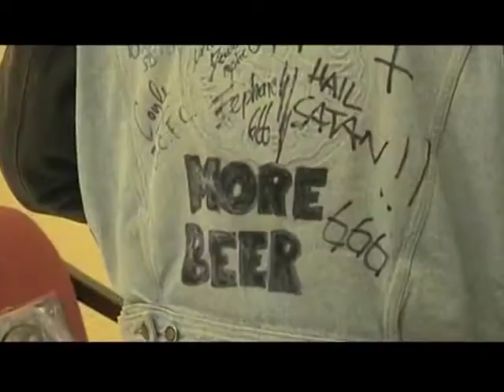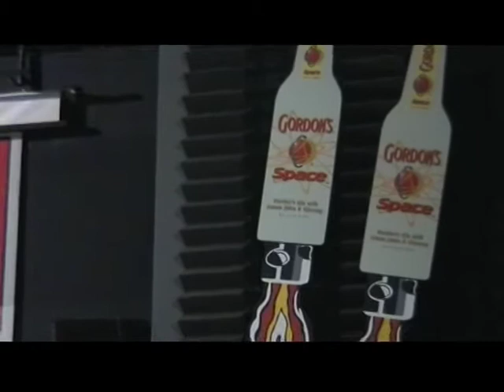07 Salonika & Athens Griechenland December 2002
Backstage and live scenes